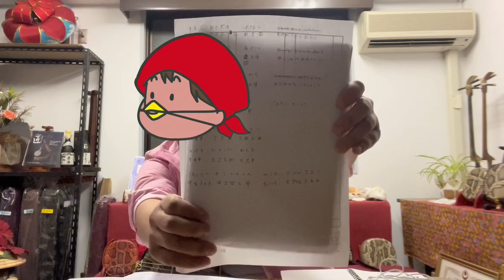三線で「勇者」！楽譜が無いなら作ればいいじゃない？…こちら三線教室、工工四作りの様子をお届けします。TV Sizeの歌詞部分までは完成するよ(^^♪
今回はYOASOBI『勇者』の工工四を作るところをお見せしちゃうよ！

みんなは「葬送のフリーレン」見てるかな？OP『勇者』を三線で弾けるように、アニメサイズの工工四を作るところをそのままお見せします。なんとパー子は動画の撮影に備えて歌を歌えるようにしてきただけという、まさかのぶっつけ本番(笑)

そうよ…工工四がないなら、作ればいいじゃない。
工工四ならちゃんとしたやつ作るから、今回はスクショでもなんでもしたらいいじゃない。
結果だけ見たければ、最後の方だけ見たらいいじゃない。
「全体の確認」で勘所公開してるから、そこ見て練習してもいいじゃない。

９月２９日に配信限定リリースされ、本日１１月２４日に英語バージョンが配信リリース、来月１２月１３日に完全生産限定盤でＣＤのリリースが決定している『勇者』。

今回作った工工四をもとにしてレイアウト等々ちゃんと形にしたものを来月半ばに販売できるように、これからめちゃくちゃ、めちゃくちゃ頑張ります。

余裕があったらTV Sizeの他、フルサイズも作りたいなー。作れるかなー。

0:00 オープニング
2:11 今回の調弦(本調子)
4:09 作業スタート
13:59 途中経過①(それは～旅の記憶)
17:04 作業再開(物語は～生きてる)
29:13 途中経過②(時の流れは～生きてる)
30:46 作業再開(同じ途を～見つけられる)
45:41 全体の確認
50:32 工工四販売予定・間奏など

毎週金曜１８：００更新・三線教室のあたおか事務員☆クイパラのパー子を応援してね！

なぜか２つある教室のホームページはこちら
どちらでもOKです。

 クイチャーパラダイス沖縄三線教室
〒171-0031 東京都豊島区目白2-16-22ロンアイル池袋303

コメントはなるべく読むようにしますが、基本パー子１人での対応になるので返信できない場合もあります。Xでは毎日何かしらポストしてます。 温かい目と寛大な心でご覧いただければ幸いです(*- -)(*_ _)